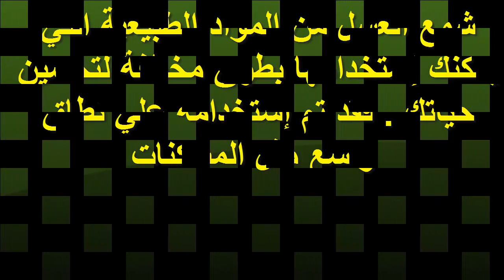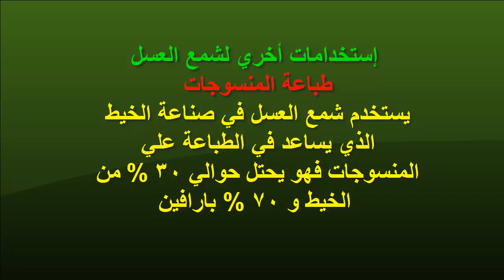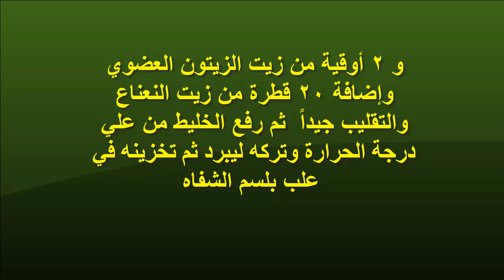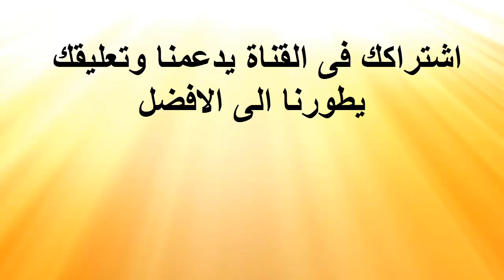هل تعلم ماهى فوائد شمع العسل المفيدة